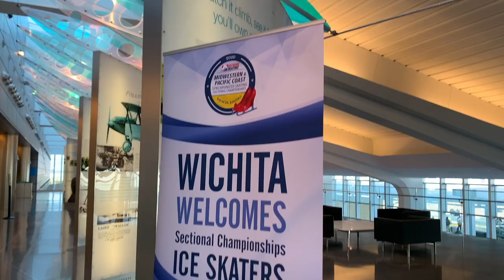2019-2020 Tremors Synchronized Skating Teams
This is a video highlighting the 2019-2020 San Francisco Tremors Synchronized Skating Teams organization's season!! Includes pictures and videos of competitions, team bonding, travel, exhibitions, practices, and much more. Featuring the Preliminary, Pre-Juvenile, Open Juvenile, Intermediate, and Adult teams!

Anywhere - Rita Ora
Audio - Sia and more